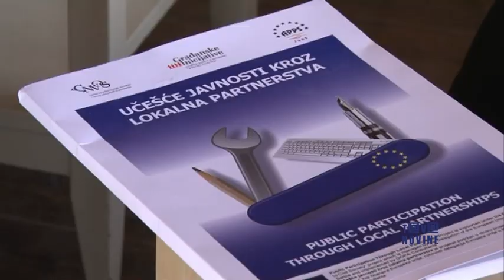Nova paradigma kulture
Nova paradigma kulture i nove uloge civilnog i neprofitnog sektora